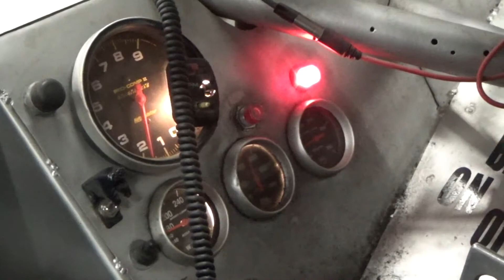05 15 2019StartUp02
Break-in